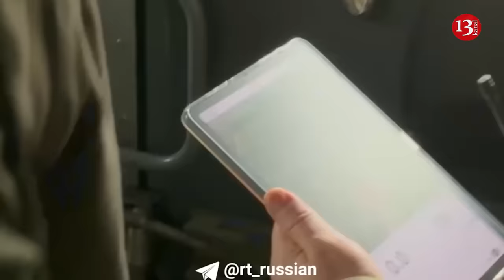Russian special group mysteriously disappears in Belgorod, it might have sided with the rebels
A special Rosgvardiya group has mysteriously disappeared near the town of Graivoron in Belgorod Region, where fierce fighting is taking place. This was reported by the Russian Telegram channel of "Kremlin Snuffbox", citing its sources, Ukrainian Dialogue media outlet reported.
The resource noted that Moscow publishes very little information about the fighting in Belgorod region, as it "spoils" the background of the re-election of Russian dictator Putin.
However, very heavy fighting is going on there.
"Some information does get out, and it is, alas, not always positive. On March 18, a group of Rosgvardia special forces suddenly stopped communicating near the town of Graivoron in Belgorod Region. There were five servicemen in the group, who had moved to the forward positions by car," the Telegram channel reported.
It specified that the car was soon found blown up near Graivoron. There were no traces of the military at the site, including no body fragments.
"Sources in the General Staff hinted that there might have been treachery and switching to the enemy's side," the Russian resource specified.
Fighting in the border areas of Russia's Belgorod and Kursk regions began on the night of March 12. "Russian Volunteer Corps", "Freedom to Russia" Legion, "Siberian Battalion" and others fighting on the side of Ukraine broke the border and entered the territory of the Russian Federation. Several settlements on the border have been taken under their control.
Ukraine's military intelligence spokesman Andrii Yusov said the militias are comprised of Russian citizens who are part of Ukraine's "defense and security forces" but stressed that their incursions into Russia are not taking place under Kyiv's orders.
"On the territory of the Russian Federation, they act absolutely autonomously, on their own, and pursue their social and political program tasks," Yusov told the media.
Kyrylo Budanov, the military intelligence chief, said that anti-Kremlin militias had been helping Ukraine from the very beginning of Russia's full-scale invasion, and Ukrainian forces would try to support them as well "to the extent possible."
Despite Moscow's confident announcement of fending off the incursions, fighting in the border regions only grew.